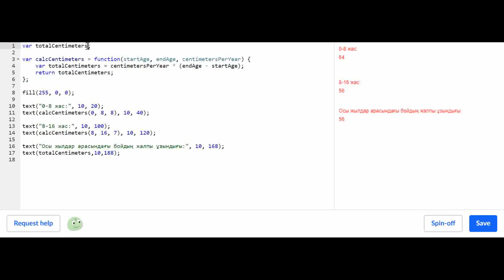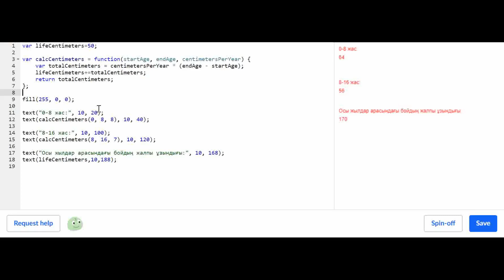Жергілікті және ауқымды айнымалылар | Қазақ Хан Академиясы